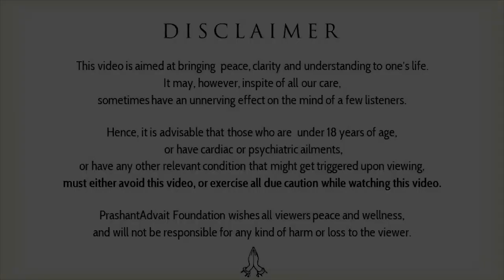Planning is good, but what are you planning for? || Acharya Prashant (2021)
Video Information: 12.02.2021, Face-to-Face Camp, Bengaluru

Context:
~ Is planning for future good or bad in spirituality?
~ Should we plan for future?
~ Should we think about future or not in spirituality?
~ What is actual meaning of live in present?